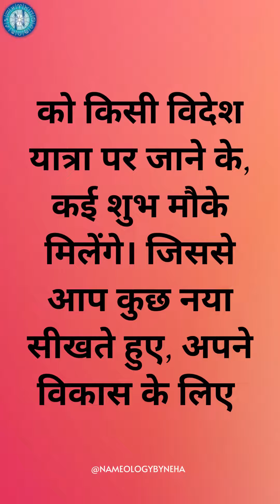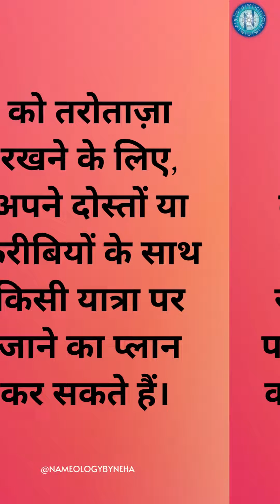Nameology - वृषभ राशि साप्ताहिक राशिफल 9 Oct 2023 - 15 Oct 2023